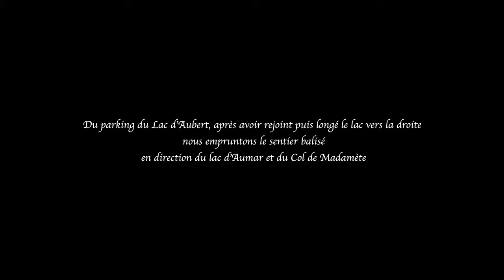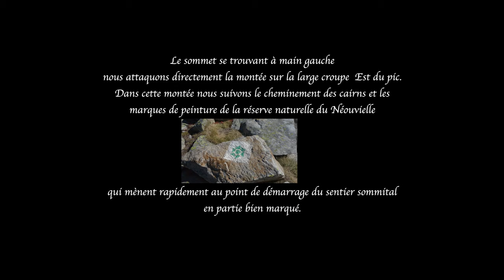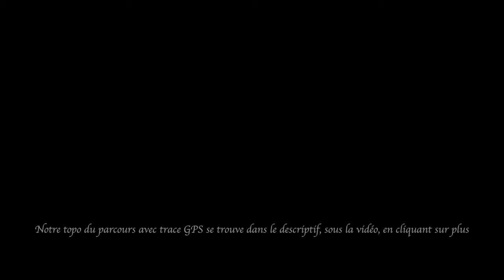Pic de Madamète par les Lacs d'Aubert, d'Aumar et le Gourg de Rabas 4K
Je vous emmène sur le Pic de Madaméte, merveilleux belvédère d’où s’étale une vue panoramique  époustouflante à 360° sur le Massif et les lacs du Néouvielle et ceux situés sur le versant de Barèges.
Ce sommet est rapidement accessible par sa voie normale à partir du Lac d’Aubert.
Cette très belle randonnée de courte distance et de faible dénivelée devrait convenir à un grand nombre de randonneurs.
Ce n’est pas une bavante et il n’y a pas de passages exposés.